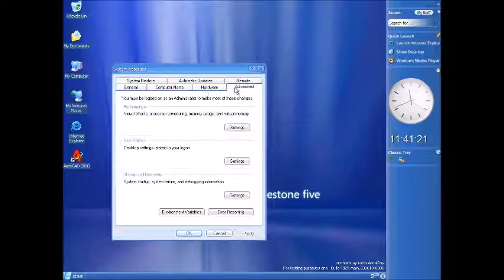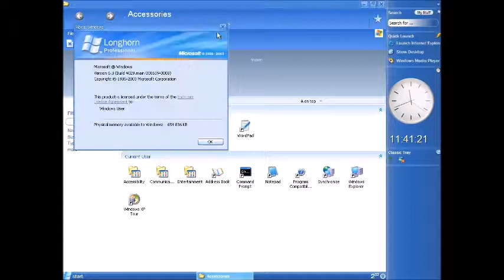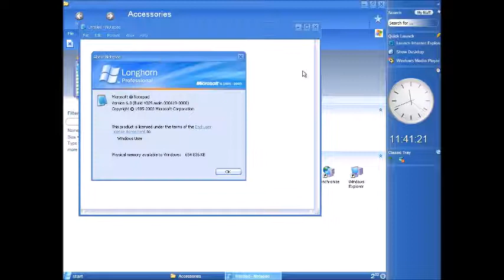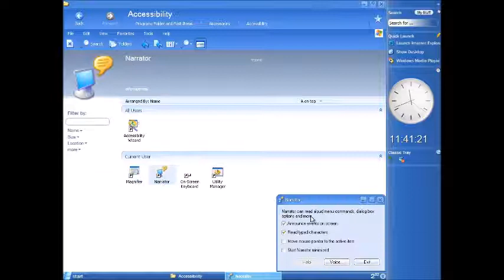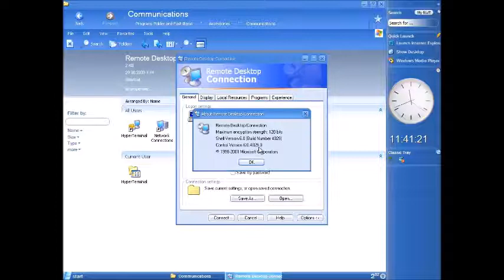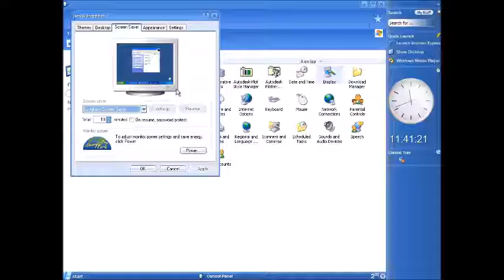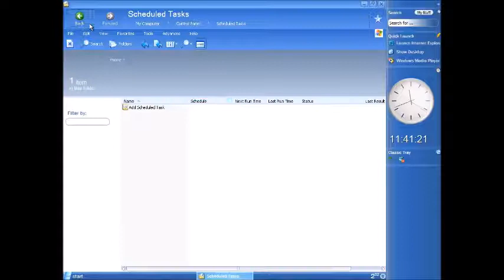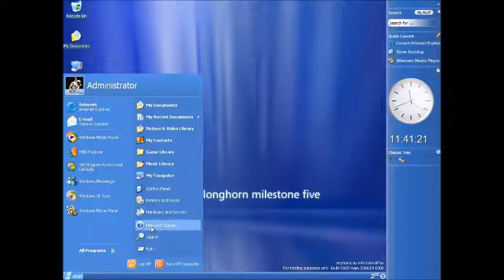Обзор Windows Longhorn Build 4029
Переиздание этого обзора с моего старого канала.